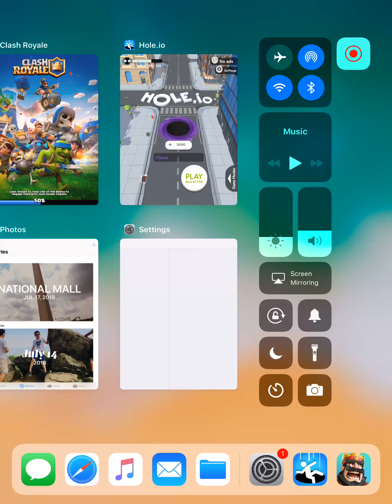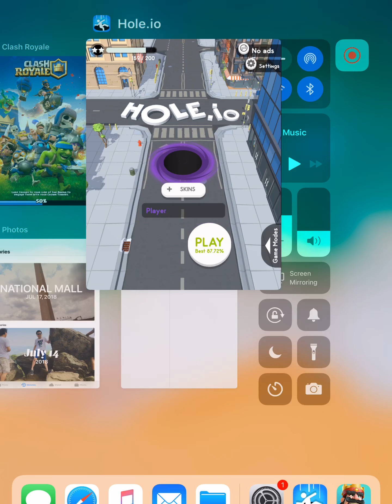Hole io: How to get a lot of stars easily! Look in description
Guys I can’t upload for sum reason plz help I’ve tryed everything